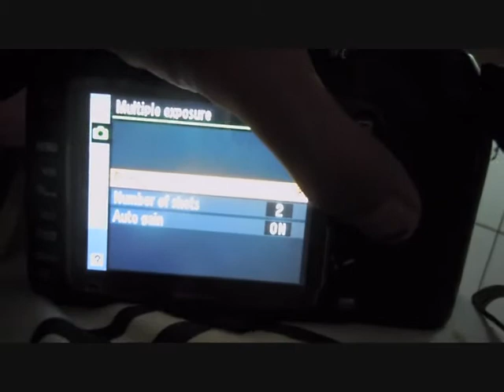cek exposure.wmv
your get the double or more exposure :D